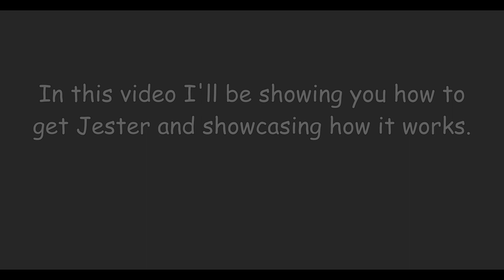How to get the JESTER glove in SLAP BATTLES! | Roblox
Hello everyone. In this video I will be showing you how to get the jester glove in Roblox slap battles. I also showcase the glove after the tutorial. Sorry for not uploading in a while.

0:00 - Intro
0:10 - Tutorial
1:03 - Showcase
2:23 - Outro